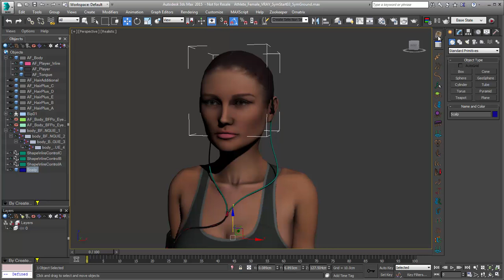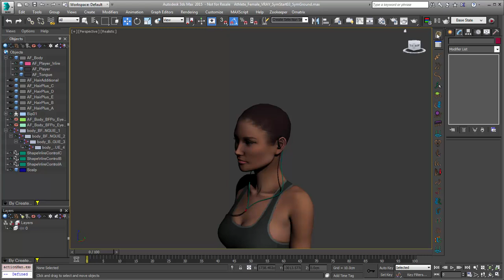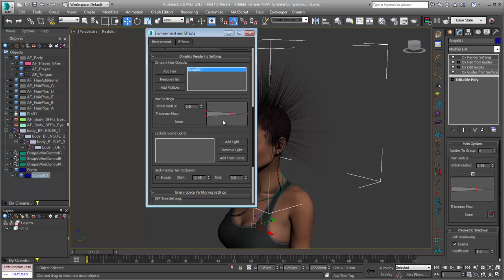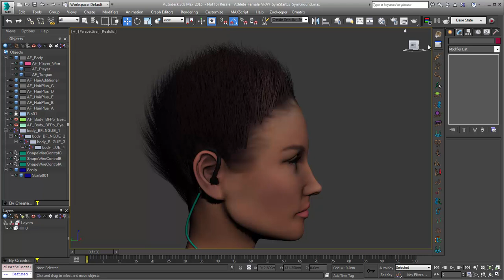Ornatrix V3 Beta: Ornatrix Toolbar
In this Ornatrix V3 video we take a look at the new helpful toolbar used to quickly set up your parametric hair in the scene.

Ornatrix V3 beta is available for free to all current Ornatrix customers.